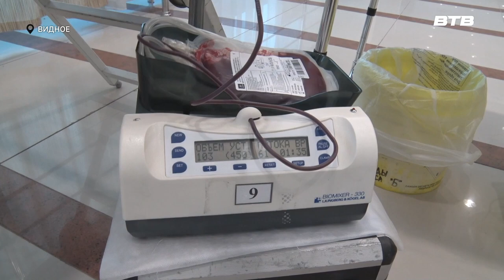ДЕНЬ ДОНОРА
В Ленинском округе прошёл День Донора. Желающих сдать кровь принимали во Дворце спорта с 9 до 12 часов. Организовала пункт забора Московская областная станция переливания крови. С донорами пообщалась Юлия Стафёрова.